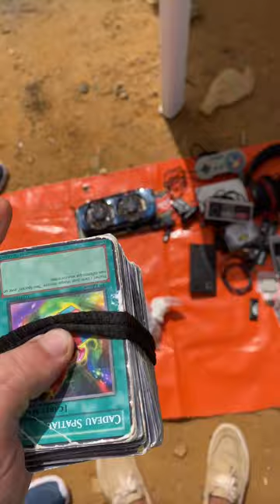مشيت أنا وأحمد لسوق سيدي علال البحراوي